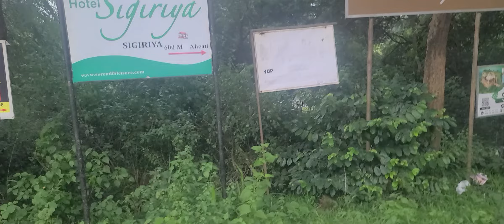시기리야 코끼리 스리랑카 LionRock 사자바위 뷰 SriLanka Sigiriya HotelRoad View Seoul Bts Apt BlackPink 윤석열 찢재 찓 문재인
It's#Delicious & Healthy.Welcome to all kinds of Foods You can't eat even if you try them all for the rest of your life.Hurry up and come.Especially Seoul food that tastes better than U think. Soul food Wouldn't it be a waste of beautiful scenery in Seoul in Korea#Especially in Seoul Winter used to be like that in Korea,but in the last 20years, around Christmas, between minus15degrees Celsius&minus 20degrees that's all for a few days,and then it ends once or twice around January#So we can't go sightseeing anymore#You have no choice but to wait a few minutes If you want to experience a gaze that no one has stepped on,come on Even if you eat different foods three times a day,you will never be able to eat in a lifetime,as well as a variety of delicious foods that are still relatively cheaper than most prosperous countries,unlimited refills,come&Experience Sensible Temperature WIND CHILL#FRIGIDCOLD#어서와#한국추위#처음이지#체감온도#영하20도#화려한#명동#서울#저녁#길거리#외국인#관광객#에피소드#Crazy#Foreigners#Myeongdong#Evening#Streets#Body temperatur#WINDCHILL#Minus-20degrees#Tourists#Episode#YUKHOEI#BEEF#RAW#MEAT#TARTARE#육회#한우#LED#LCD#SCOUT#Baseball#Exodus#JAMBOREE#Come#Welcome#INSADONG#Ikseon#Anguk#Chungmuro#Indonesia#GUSTO#COREANO#Exodus#JAMBOREE#Come#Welcome#Baseball#Freshwatersnail#Foliage#Near#Seokchon#Lake#World#FOOD#AMAZING#Trasporto#Metropolitana#MUKBANG#Performance#Strada#Koreanischer#Geschmack#würziger#Transport#U-Bahn#Straßenmusik#المذاق#الكوري أداء النقل# الحار في#OCTAGONAL#PAVILION#KOREA#LUXURIOUS#TradeCenter#Gangnam#Teheranrol#SEONGSOO#GANGNAM#HYUNDAI#DEPARTMENT#STORE#BEER#FESTIVAL#DANCE#All#YEAR#Gondre#Bibimbap#Even#Pineapple#Digestion#Collage#Blackculture#Ikseon#Anguk#Chungmuro#CHARCOAL#GRILLED#Famous#BBQ#Samgyeopsal#Marinated#Bulgogi#TTEOKBOKKI#Squid#Porkbelly#Marinated#Galbi#Charcoal-Grilled#Kkakdugi#HOTTEOK#Radish#Kimchi#Seolleongtang#Sundae#Banquet#Noodles#Sujebi#SHAVED#ICE#BINGSOO#STONE#Philippines#SOUL#ASMR#Cheonggyecheon#Sun#Afternoon#BUSKING#Viola#Gwanghwamun#Gyeongbokgung#Deoksugung#GUITAR#CHANGDUKGUNG#Changgyeonggung#Walkndrive#Enjoy#Streetfood#KIMCHI#Baechu#Gochujang#Jjigae#Soup#Sup#Kakdugi#SOUP#SUP#Kakdugi#Radish#Soysauce#BANCHAN#SIDE#DISH#SIDEDISH#Gwanghwamun#Square#GYEONGBOKGUNG#Palace#Western#Southeast#Asia#Middle#Thanks#Watching#Ingredients#Street#Food#Market🇰🇷 प्लीज दोस्तो एक बार वीडियो देख लोअगर आपको वीडियो अच्छी लगी तोसब्सक्राइब जरुर कर देनाधन्यवाद MYEONGDONG Koreanstreetfood Koreanfood Seoulstreetfood Myeongdongstreetfood Seoultour Southkorea SeoulwalK FOOD PushkarRajThakurOfficial Poojaluthra PoohinKorea NetflixIndiaOfficial Pinkfong_Korean Foryourrelaxonly315 Sebinaah Indian Vlogger Soumali#2022#2024#2021#2023#Seoulvlog#Koreavlog#ミョンドン#KOREAN#FOOD#Walls#Fall#Foliage#LAKE#DDP#GUSTO#COREANO#Piccante#Trasporto#Metropolitana#Performance#Strada#Koreanischer#Geschmack#Würziger#Transport U-Bahn#Straßenmusikالمذا# الكوري# أداء النقل# الحار في#LUXURIOUS#TradeCenter#Gangnam#Teheranro#SEONGSOO#GANGNAM#HYUNDAI#DEPARTMENT#STORE#BEER#FESTIVAL#DANCE#AROUND#MYEONGDONG#SEOUL#KOREA#JAMBOREE#Shrimp#COLLAGE#CHARCOAL#GRILL#Famous#Charcoal-grilled#BBQ#Samgyeopsal#Bulgogi#Squid#Porkbelly#Marinated#Galbi#Kimchi#Gochujang#Soup#STEW#Jjigae#Kakdugi#SOUP#KANGIN#LEE#HEECHAN#HWANG#SON#SONNY#이강인#황희찬#손흥민#HEUNGMIN#MINJAE#KIM#김민재#BTS#방탄소년단#BLACKPINK#BLACK#PINK#Taylor Alison Swift#TaylorSwift#STREETFOOD#MYEONGDONGSTREETFOOD#FOOT#FOOTBALL#SOCCER#STREETFOOD#PewDiePie#Like Nastya#Vlad and Niki#Zee Music Company#WWE#Goldmines#Sony SAB#5-Minute Crafts#BANGTANTV#HYBE LABELS#Justin Bieber#PSY#Pinkfong Baby Shark - Kids' Songs#Shemaroo Filmi Gaane#AI#ROBOT#MOTOR#VEHICLE#K-POP#K-DRAMA#K-PUB#K-CULTURE#NORTH#NORTHKOREA#JAPAN#CHINA#RUSIA#Halo#Makanan#Perjalanan#Sate#Bakso#Daging#Sapi#Nasi#Goreng#Pedas#Mie#อาหาร#การท่องเที่ยว#เกาหลีโซล Món ăn du#lịch Hàn#Quốc#dulịch#mì gói#cơm#Cuisine#Voyage en#Corée Tourisme Ramen Rice Кулинария Корея Путешествие Рамен Боб Сеул Séoul Wenn Sie Nach Reisen Kochen Sie Reis Cocina Viaje Corea Arroz Seú Cibo Vaggio Turismo Riso 食物 韓國 旅行 觀光 方便麪 飯 首爾 Comida Coreia Viagens Arroz Seulطعام كوريا سفر# سياحة رامين# أرز# سيول#Pagkain#Paglalakbay#ラーメン#ご飯